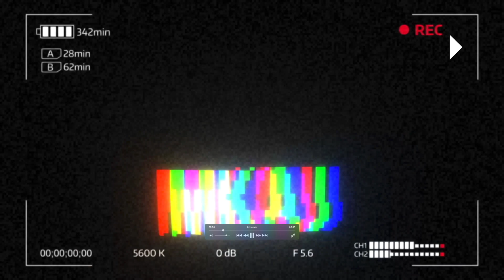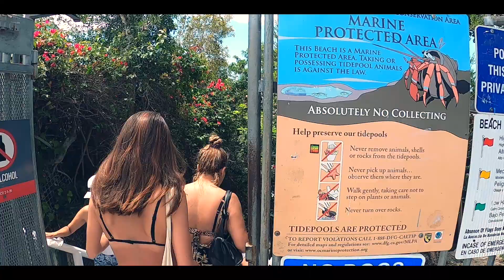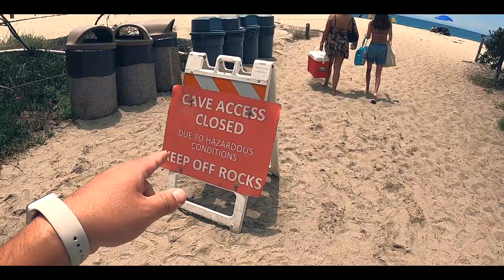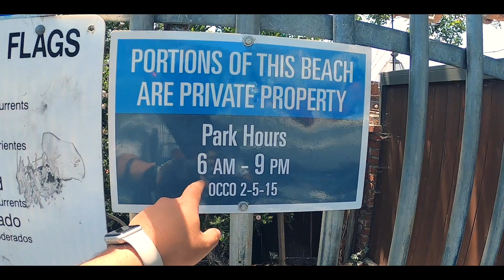캘리포니아 동굴을 지나 사람들에게 알려지지 않은 자연 바다 수영장! - 미국 여행 숨겨진 바닷가